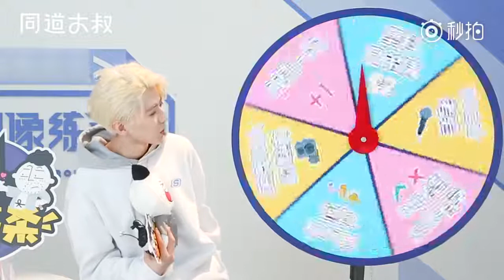蔡徐坤 Cai Xukun - Interview with Cai Xukun Idol Producer ❥